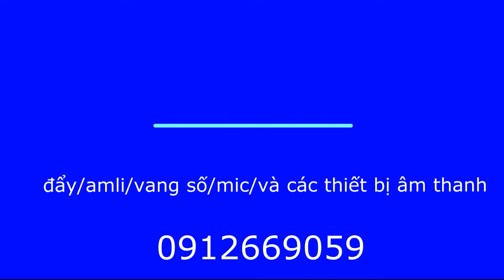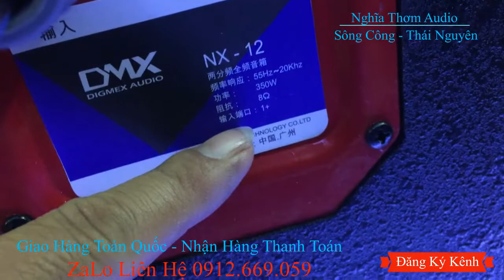Loa Ful DMX NX12 Bát 30 Giá 5tr LH 0912.669.059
Loa Ful DMX NX12 Bát 30 Trép Neo